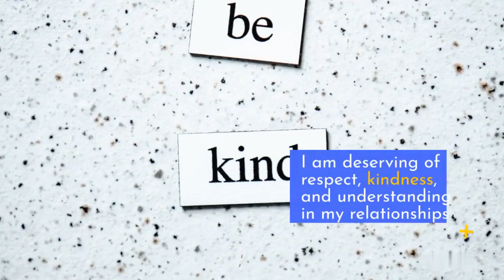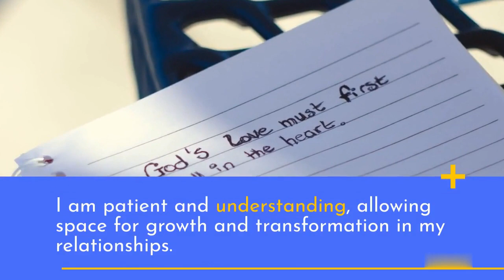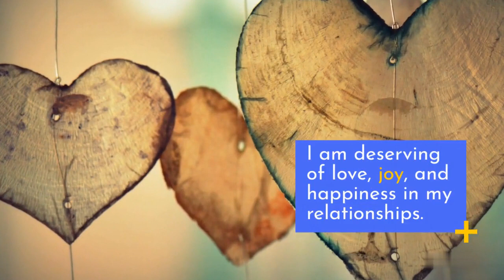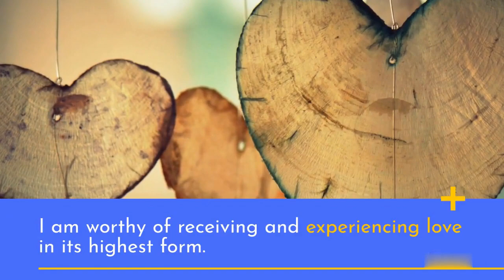40 Powerful Relationship Affirmations for Love and Connection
In this video, we present to you 10 powerful relationship affirmations to nurture love and connection in your life. Whether you are looking to attract a loving partner, strengthen an existing relationship, or cultivate a deeper bond with yourself, these affirmations will guide you towards experiencing love and connection in its most beautiful form.

By incorporating these affirmations into your daily practice, you can align your thoughts and beliefs with the loving and fulfilling relationships you desire. Embrace the power of positive affirmations to transform your relationship experiences and attract healthy and harmonious connections.

In this transformative video, we invite you to join us as we dive into these affirmations, allowing their empowering words to uplift your spirit and open your heart. Whether you seek to improve your communication, deepen emotional intimacy, or let go of past relationship wounds, these affirmations will support you on your journey.

Are you ready to invite love, joy, and connection into your life? Let's embark on this transformative journey together!